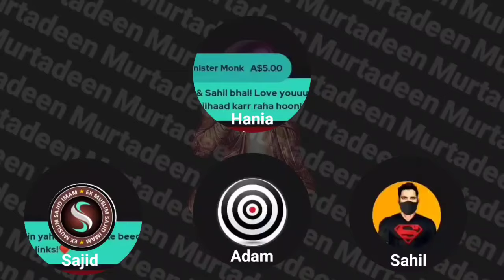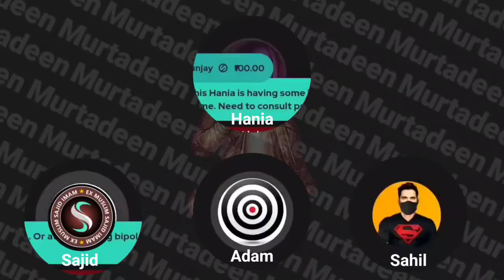Momina Ko Takalif Hua | Exmuslim Murtadeen